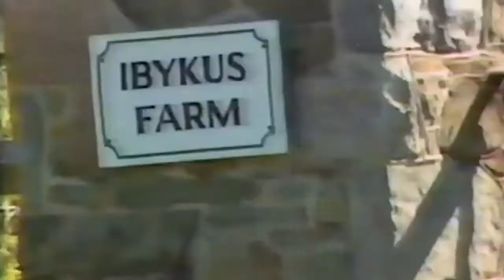1986 LaRouche raid establishes American Gestapo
On October 6, 1986, 400 armed FBI, ATF, agents accompanied by state and county police raided the home of Lyndon LaRouche in an attempt to kill him in a shootout. Since then, corrupt sections of the FBI and DOJ have become America's feared political Gestapo.